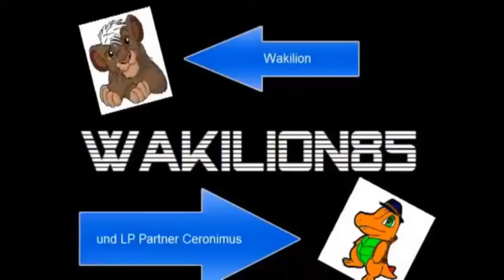Lets Play Zelda Majorask Mask Part 33: alles dreht sich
In diesem Tempel drehen sich manchmal echt die Räume von oben nach unten @.@ i m confused